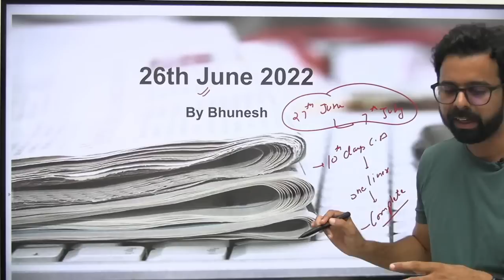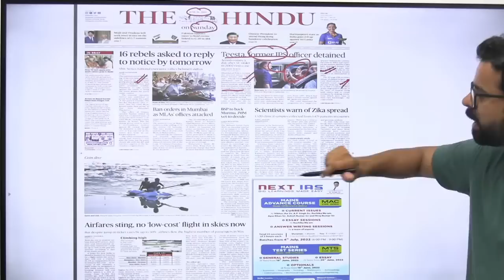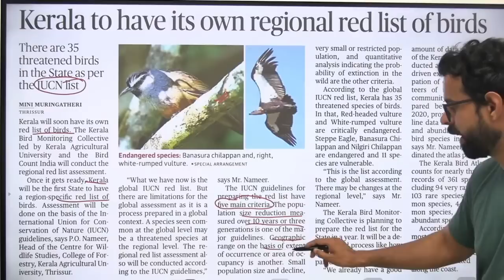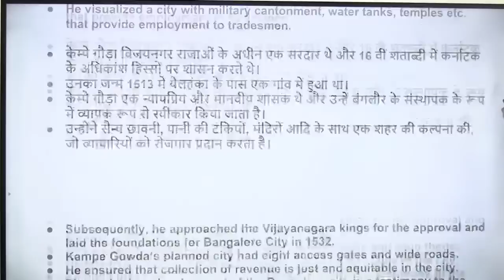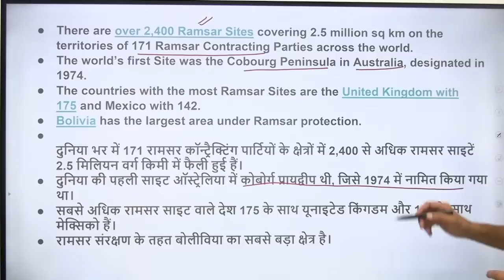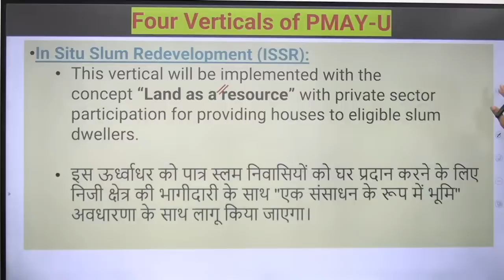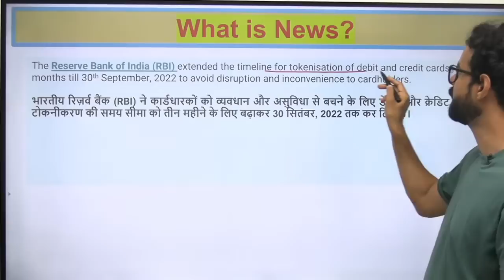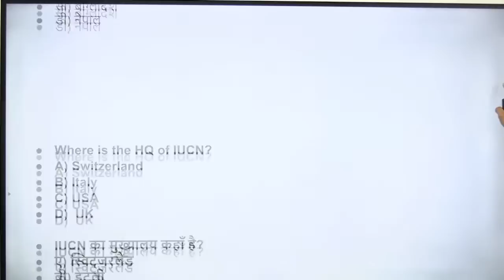Current Affairs Show | 26 and 27 June 2022 | Daily Current Affairs 2022 by Bhunesh Sir | OTSAdda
Your practice is more important to crack Group D | NTPC CBT 2.

Features:-
1. Daily Live classes
2. Daily Practice Quiz
3. Pdf Notes
4. Exam-Wise Live Tests
5. Online Test Series and much more.